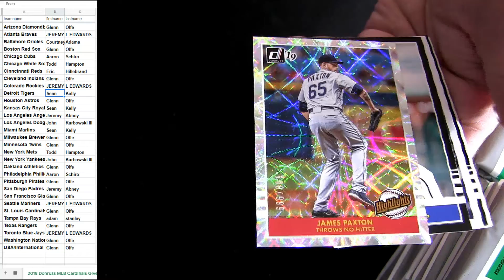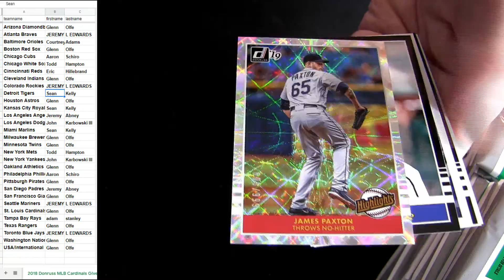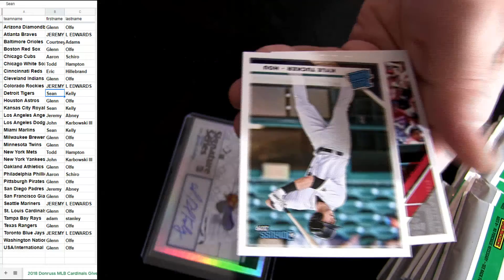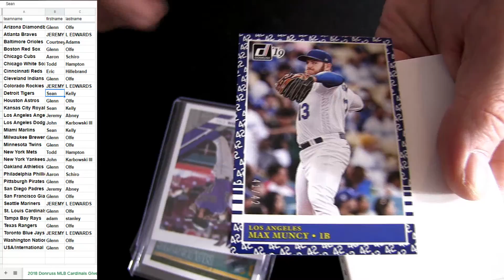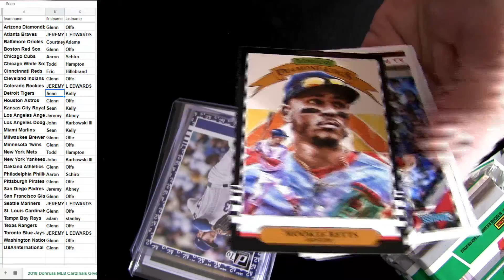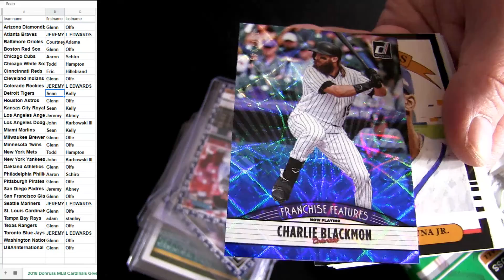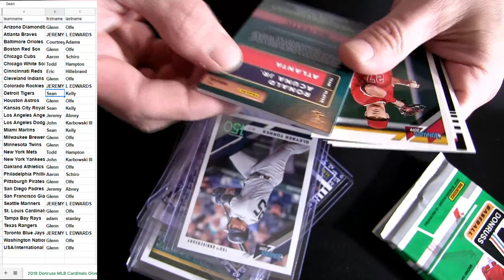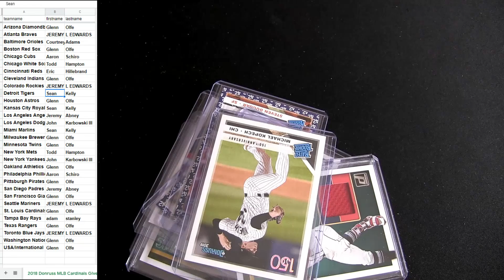19 Donruss MLB #6